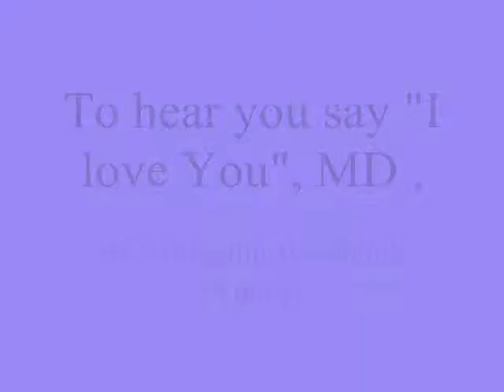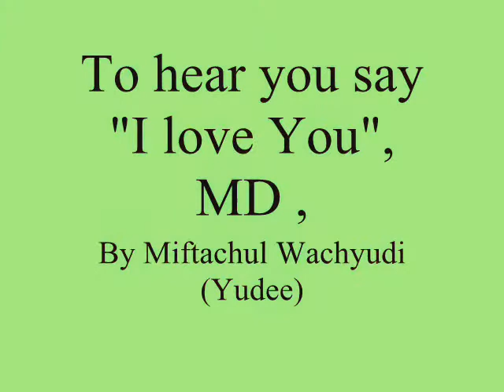To hear you say I love You, MD ,